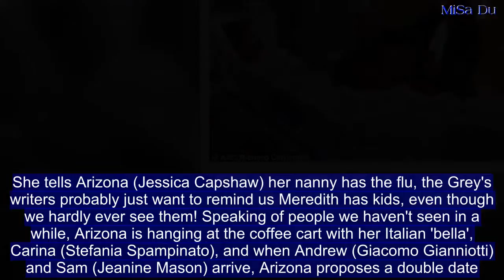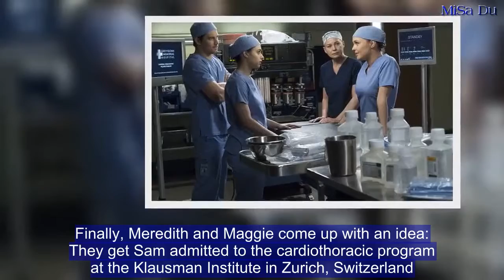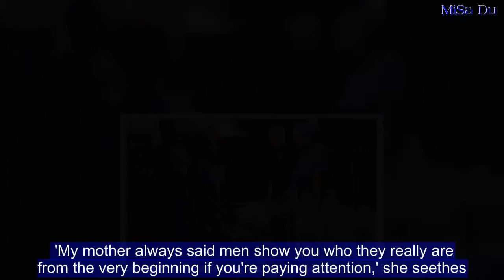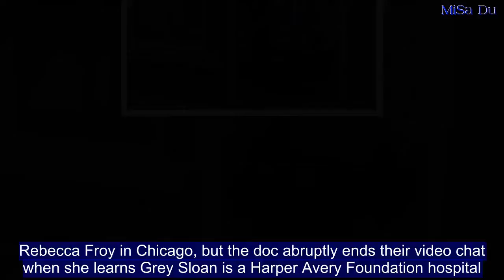Greys Anatomy recap: Dreamer doctor faces deportation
Another Grey's Anatomy episode airs, and another TV couple bites the dust. This time, it was one of Grey Sloan Memorial's most recent pairings that ended — before it had a chance to really get off the ground. But even that plot twist wasn't as ruinous as whatever it was that Jackson (Jesse Williams) inadvertently started.The episode starts with Meredith (Ellen Pompeo) arriving at the hospital with her kids in tow. She tells Arizona (Jessica Capshaw) her nanny has the flu, the Grey's writers probably just want to remind us Meredith has kids, even though we hardly ever see them! Speaking of people we haven't seen in a while, Arizona is hanging at the coffee cart with her Italian 'bella', Carina (Stefania Spampinato), and when Andrew (Giacomo Gianniotti) and Sam (Jeanine Mason) arrive, Arizona proposes a double date.That double date idea is moot now, however, because of the biggest story line this week, and the namesake of this episode's title, 'Beautiful Dreamer'. Turns out, Sam is a Dreamer protected by DACA, i.e. Deferred Action for Childhood Arrivals — having fled El Salvador for the United States with her parents when she was a child — and now an agent from ICE  named Fields wants to speak with her.Bailey (Chandra Wilson) stalls for time, telling Fields his target is in the operating room. She's not totally lying: Sam is indeed in the OR but only to hide out and strategize with Meredith and Andrew. Mer thinks Sam and Andrew should wed, but Sam says marrying Andrew won't get her legal status. Meredith goes to Alex (Justin Chambers) for help, and he defers to Jo (Camilla Luddington), who has experience flying under the radar.Jo hatches a harebrained scheme involving Sam assuming a dead person's identity, which is what Jo would have done if she couldn't have gotten a legal name change to escape her abusive ex-husband. It's too preposterous an idea for Sam, though. Instead, she thinks she should flee the country, but Meredith sagely tells her not to become the criminal ICE wants her to be. Without any other ideas, the docs face the gravity of the situation. DeLuca even yells at Carina — in a full-blown Italian diatribe — thinking Carina ratted Sam out. His sister, offended, says she did nothing of the sort.As Sam and her allies grasp at straws, Bailey sits with Fields, still under the guise of waiting for Sam to scrub out of her operation. Bailey notices Fields taking antacids and sees his pulse throbbing on his jugular vein, and she deduces he has a heart issue. Fields eventually allows her to run some diagnostics. Maggie (Kelly McCreary) suggests running 'all the tests' to buy them some time. They realize Fields has major blockages in his arteries, and they take him in for surgery. Fields warns them that if he's incapacitated, another ICE agent will come for Sam. But in the OR, he expresses his growing disillusionment with his job. 'Staking out schools, taking kids, doctors — I don't know what we're doing anymore,' he says.Finally, Meredith and M